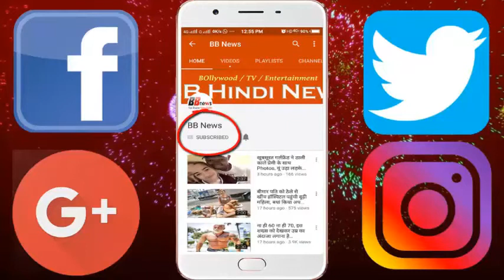कॉरपोरेट्स को नहीं पसंद मोदी का स्वच्छ भारत और नमामि गंगे अभियान...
It looks like the clean India and Namami Ganga Abhiyan corporates run by the Modi government do not like corporates. This is disclosed by the companies on the expenditure incurred on CSR (Corporate Social Responsibility). Companies have spent only 3.64 per cent of their total expenditure on Clean India Fund and Clean Ganges. The UPA government made it mandatory for the 2014-15 companies to spend 2 per cent of their profits on CSR. Under this, it is necessary for companies having a net worth of Rs 500 crore or 1,000 crore turnover or at least 5 crore rupees. According to the latest figures, till December 2016, 5097 companies have presented CSR related data to the government. These companies have spent Rs 9822 crore on CSR. Of which Rs 355 crores for Clean India Fund and only 3 crores rupees for Clean Ganges Fund has been given. While the Narendra Modi government is focusing on the major of these two campaigns.

Companies have spent about 67 per cent of the money spent on health, education, poverty reduction campaigns, hunger, working for the Divas. Under this, the companies have spent Rs. 6190 crores. After this, companies have spent Rs 1051 crores on rural development companies.

Companies have spent the maximum expenditure under CSR in Maharashtra, Karnataka, Andhra Pradesh and Gujarat. Maharashtra has spent Rs 1138 crore, Rs 408 crore in Karnataka, Rs 379 crore in Andhra Pradesh, Rs 338 crore in Gujarat, Rs 322 crore in Uttar Pradesh, Rs 285 crore in Rajasthan. States like Bihar, Uttarakhand, Goa, Meghalaya, Himachal Pradesh, Punjab, Jammu and Kashmir are among the least expensive states.

BB NEWS!!